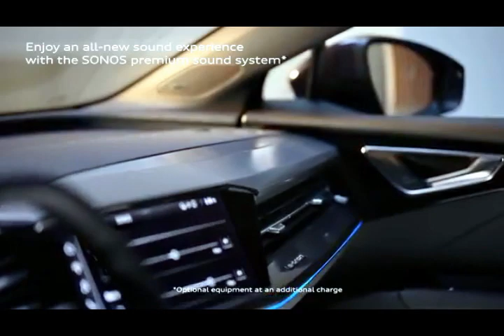NEW AUDI Q4 E-TRON: THE ELECTRIC EVOLUTION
Meet the new, fully electric Audi Q4 Sportback e-tron*. Innovative design and pioneering technology, it is compact on the outside and spacious on the inside. Not just a car, but a way to reimagine how we think about mobility.

*Audi Q4 Sportback e-tron: Power consumption combined: 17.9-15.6 kWh/100km (NEDC); 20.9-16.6 kWh/100km (WLTP); CO2 emissions combined: 0 g/km. Information on fuel/electricity consumption and CO2 emissions in ranges depending on the